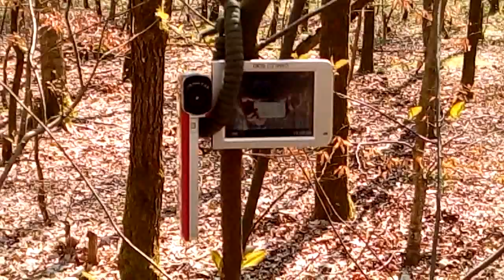Tipps & Tricks - Mein leichtestes Bushcrafter Stativ für kleine Kameras und Smartphones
Eine Astbabel ist schnell gefunden. Ein Kamerastativ ist leicht zu improvisieren und spart einige Gramm auf so mancher Tour oder im EDC, wenn man das Smartphone oder die Kamera dabei haben will ohne "normales" Stativ.

Somit läßt sich das leichte Parachord-Armband auch gut benutzen, um schnell die Kamera oder das Smartphone an einem Querast oder einer Astgabel zu verbinden. Das geht gut mit dem Stopperknoten.